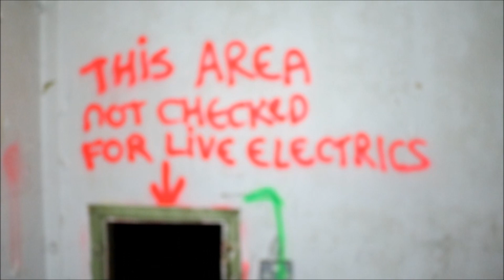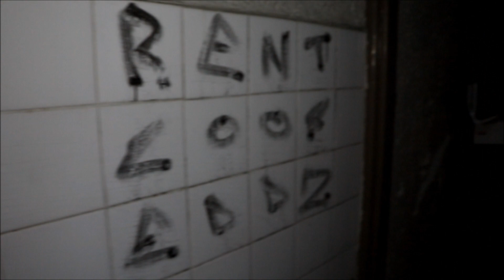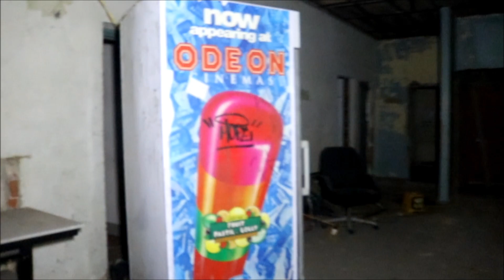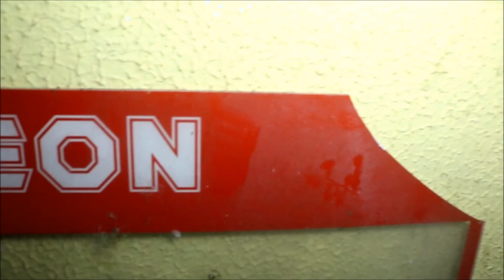ABANDONED Haunted Cinema! (Found Vault!)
one of my favorite explores by far!

HELP ME OUT! if you want to help me out with locations for  my videos comment below or even easier drop me a DM on twitter @urbexharry and i will credit you thanks!

RELATED VIDEOS AND CHANNELS

Bright sun films
Lewis Clark
the proper people
King of bongo - urban exploration
ABANDONED PLANE found Boeing 737
NEARLY MURDERED WHILST EXPLORING ABANDONED MENTAL ASYLUM
Abandoned - Randall Park Mall
Secrets will be revealed

DISCLAMER: while exploring derelict/abandoned property's I only film and take pictures of the place itself and swear not to cause any damage to the property at all(vandalism isn't tolerated)